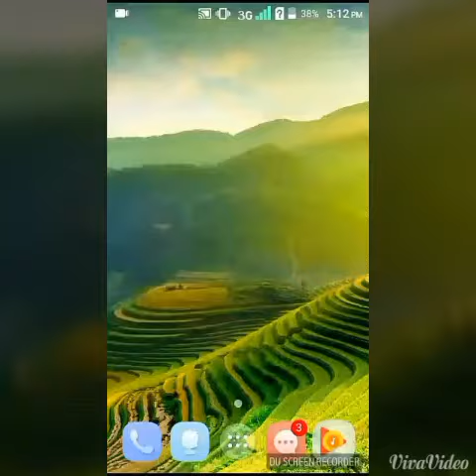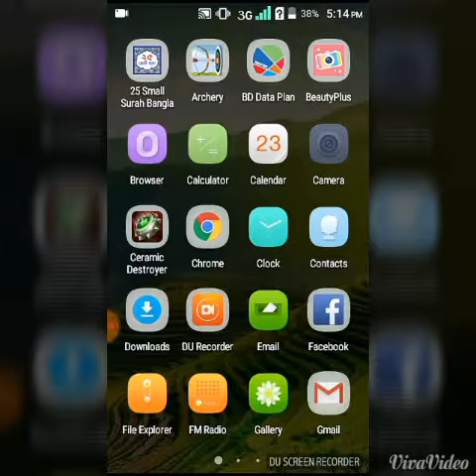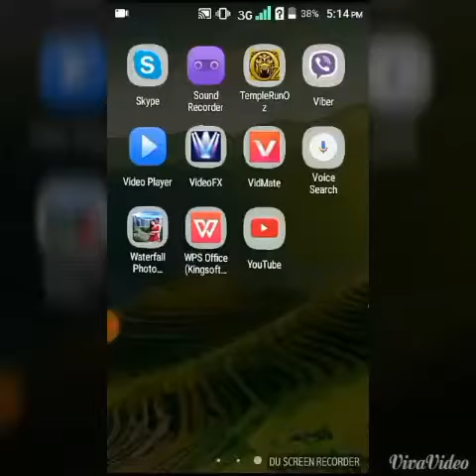কিভাবে_আপনার_সিমের_টাকা_কাটা_ বন্ধ_করবেন_তা_দেখে_নিন,How_do_I_ turn_off_your_SIM_card?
ভিন্নচেনেল,
Thanks for watching these videos,hit like,subscribe our channel and yes don't forget to share with you friends.যদি কখনো কারো help লাগে তাহলে আমার (facebook) or ( facebook page) যোগাযোগ করতে পারেন *** আবশ্যই আমাদের channel টা subscribe করে রাখবেন।

Welcome to Sabie from, DifferentChains. If you are good then keep on scorching,
আপনাদের জন্য আরো মজার মজার ভিডিও তৈরি করা আসে,যা আপনাদের দৈনিন্দিন জীবনে অনেক কাজে দিব,চলুননা একটু সময় নিয়ে দেখি আসি, ভিন্নচেনেলের,গ্যালারির ভিডিও,আশা করি,আপনি অনেক আন্দন পাবেন